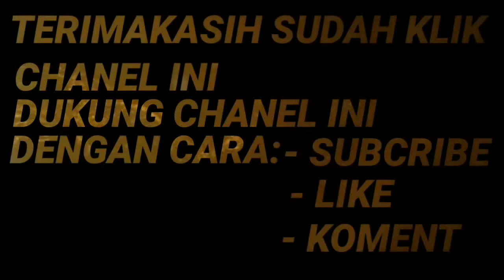popol savage || cara main popol kupa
cara main popol kupa sampe savage. buat lawan hero OP cukup pake popol bisa kita bantai sampai savage. build popol kupa terbaru